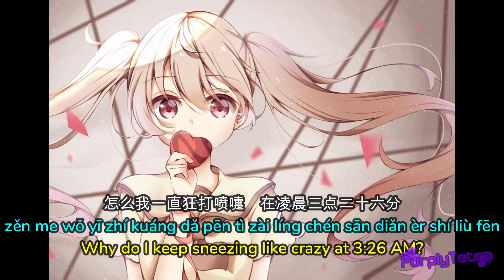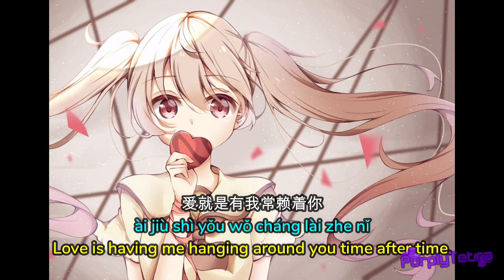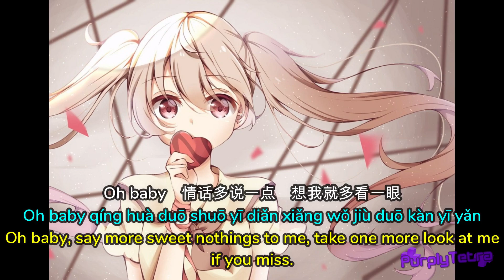Nightcore: Cyndi Wang - Ai Ni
My first Nightcore video out of a Chinese song.

Credit to Cyndi Wang (Wang Xinling) for the song.